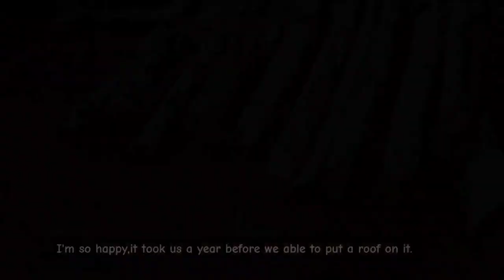A days in my life | Productive day | Home making vlog | it's.anna